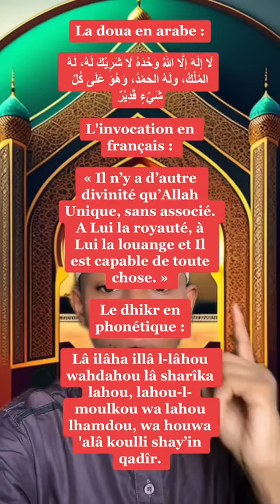L’invocation à dire le jour de Arafat 🤲🏻♥️